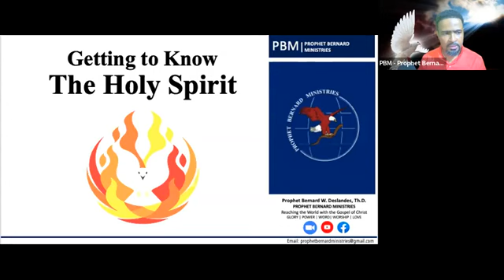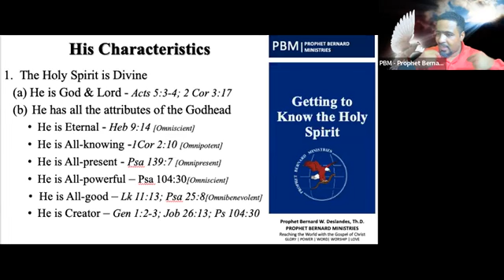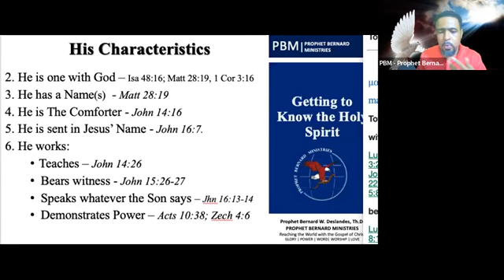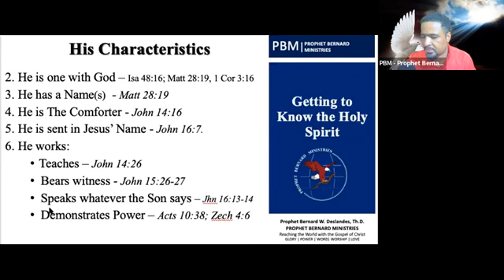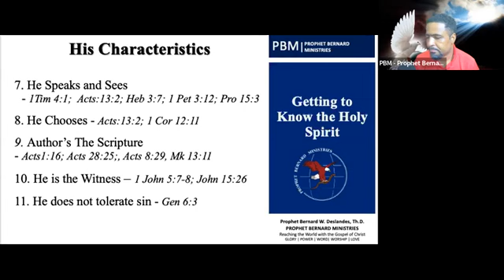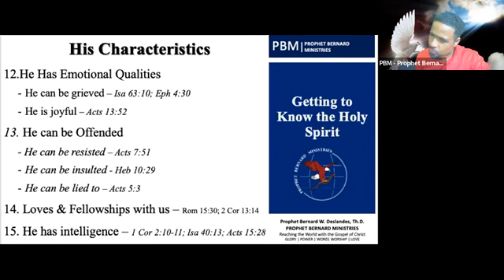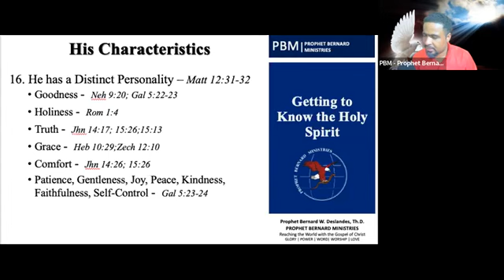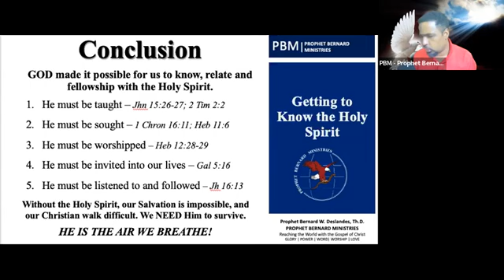Session 2 - 16 Characteristics of the Holy Spirit